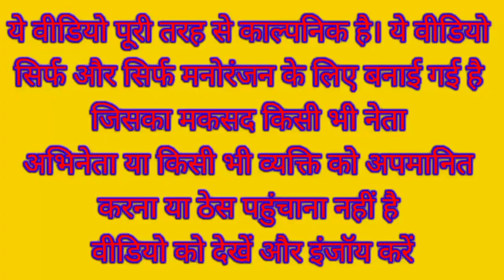देहाती कॉमेडी | हंसी नहीं रोक पाएंगे | Modi Yogi Akhilesh comedy video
kushti
dangal video
kushti video
khesari lal yadav_new_song
funny_yaari2.0 Comedy video kaise banaye
Ashish music
Kalu comedy
Pooja dotasra
Puja dotasra
Sunil comedian
Sunil comedy
Rajasthani comedy
Miss you Rani
Marwadi comedy

Modi Yogi Akhilesh funny comedy video

Modi Yogi Akhilesh comedy video

Winter labor